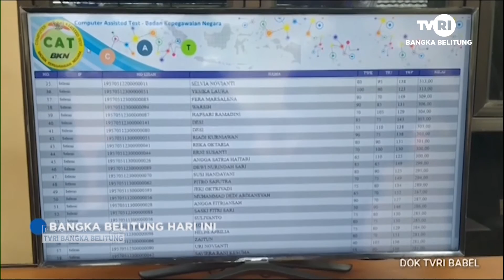PENTINGNYA ETIKA PELAYANAN PUBLIK docx